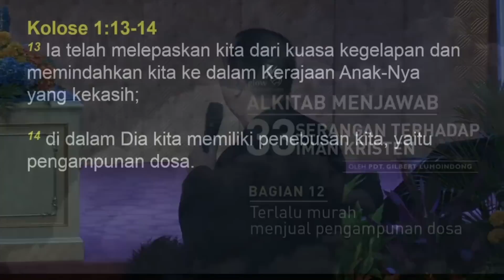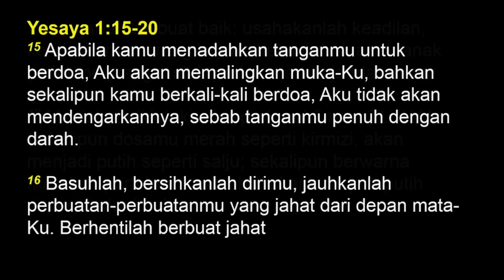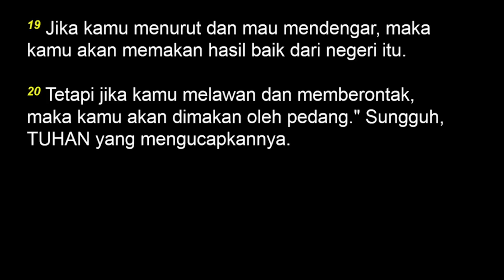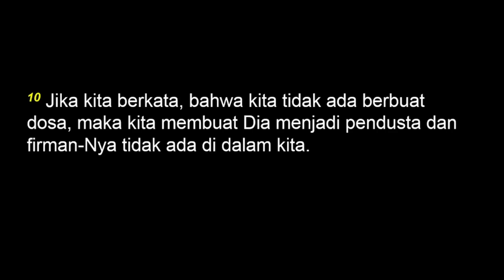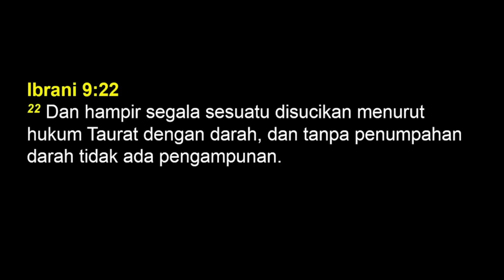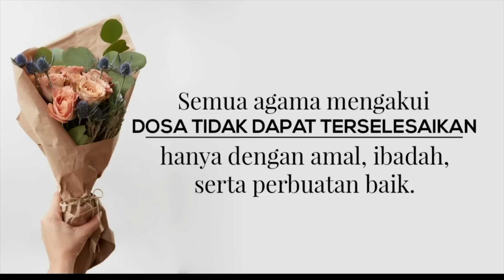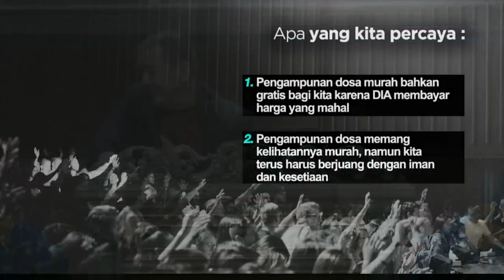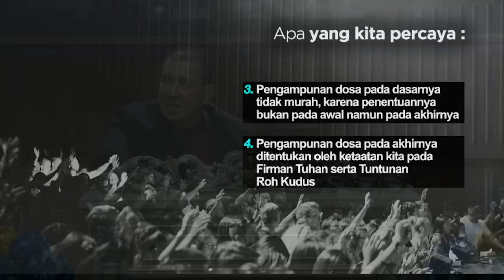Part 12 - Terlalu murah menjual pengampunan dosa